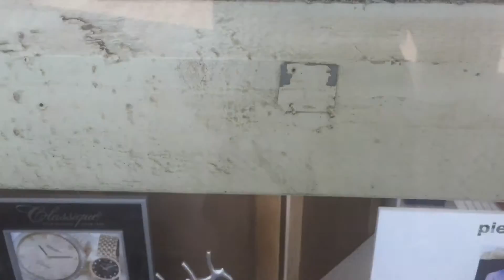Nelson Bay 2017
Family outing !

Any original music altered to be a pitch higher to avoid any copyright infringements.